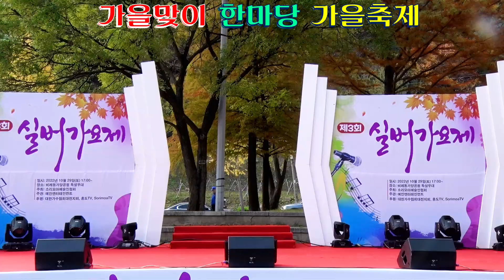가수 스윙박/추억의 구로공단/가을맞이 홍도 방송과 함께 하는 한마당축제/영상김감독